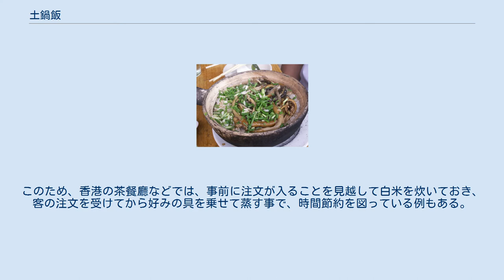土鍋飯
土鍋飯（どなべめし）、煲仔飯（ボウジャイファン、中国語 鍋飯 guōfàn、広東語 煲仔飯 bou1jai2faan6）は、小さな土鍋で米を炊き、炊きあがる直前に各種の味付けした具を乗せた中国料理。
広東省、香港のものが著名であるが、他地域にもある。
 土鍋を使って一人前ずつの白米を炊き、炊きあがりの直前に、下味を付けた具を乗せて蓋をして蒸し、醤油ベースのたれをかけて完成させるご飯料理である。
通常片手餅の土鍋を用い、具には、鶏肉、牛肉、広東式の干しソーセージ、カエル、魚、シイタケ、ネギなどのほか、オプションで卵を入れることもできる。
炊きたてのものが食べられ、具も、本来の持ち味を生かすことができるが、米を研いでおいても、炊くのに30分ほどかかるのが難点である。
このため、香港の茶餐廳などでは、事前に注文が入ることを見越して白米を炊いておき、客の注文を受けてから好みの具を乗せて蒸す事で、時間節約を図っている例もある。
なお、日本の中華料理店では、炊飯器で炊いた米飯を土鍋に入れて出すだけの偽物も見られる。
 広東式臘腸煲仔飯 黄鱔煲仔飯 シンガポール式臘味滑雞煲仔飯 広東、香港のものよりも醤油だれを多く用いる例が多い